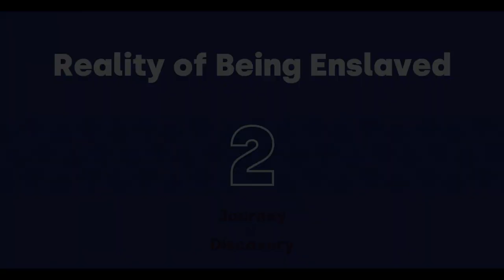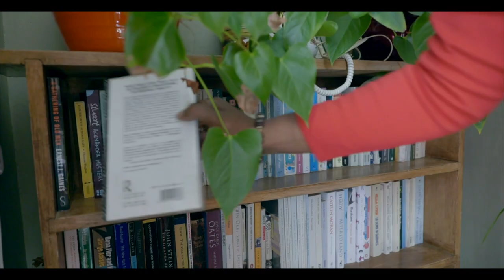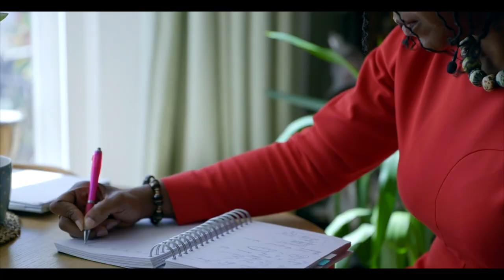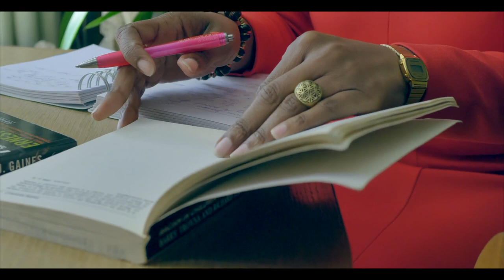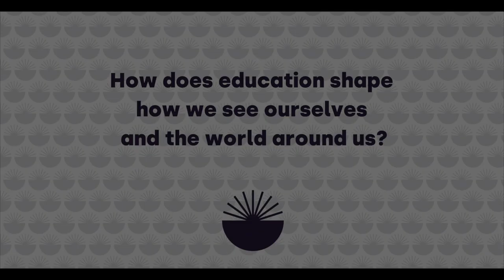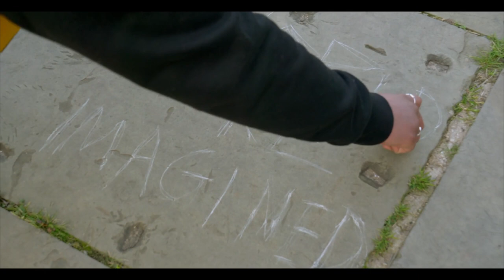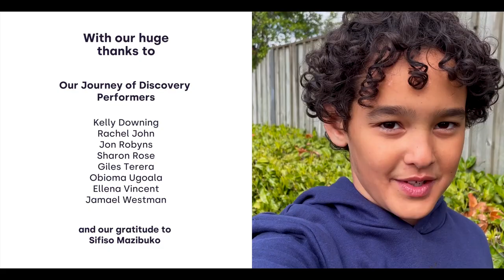Introducing...The World Reimagined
The launch of The World Reimagined - a ground-breaking national art education project to transform how we understand the Transatlantic Slave Trade and its impact on all of us.

In development for two years, we are excited to share the vision and plans of The World Reimagined - and this video was premiered at 7pm on Thursday 27 May 2021 (online). Hosted by our very own board member and Sky News presenter Gillian Joseph, you'll hear from speakers including internationally renowned artist Yinka Shonibare CBE; writer Ekow Eshun; poet Keisha Thompson and cast members from the West End production of Hamilton.

The World Reimagined will see trails of large Globe sculptures in cities across the UK in May-July of 2022, created by artists to bring to life the reality and impact of the Transatlantic Slave Trade.

The Globes will be created by both established and undiscovered artists, alongside Globes created through unique collaborations that bring together communities and icons with artists.

The trails will be the centre of a broader learning and engagement programme - with hundreds of schools, community groups, sporting and cultural institutions taking part across the country. ​

The World Reimagined is a vibrant project that will inspire pride in what it means to be Black and British and help us all better understand what it means to be British.